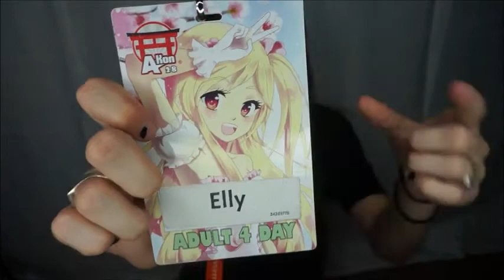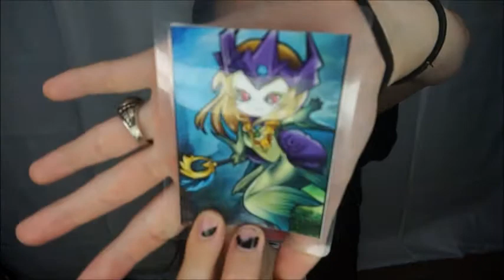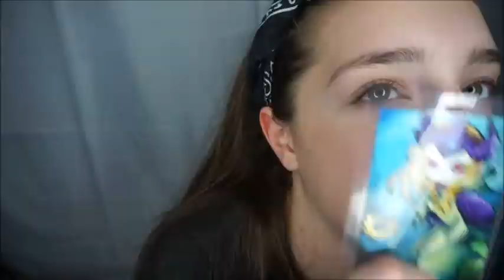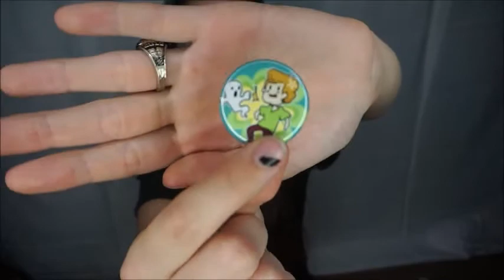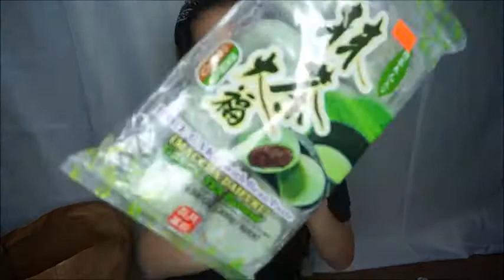AKON 28 HAUL...| Elly Smelly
Heyo everyone! Welcome back and thank you so much for sticking around! Hopefully, you enjoy this akon 28 haul! Looking at it now it seems like a lot, but at the same time, it doesn't? Does that make sense???
I Also just realized how crazy my hair looks, and the fact that more than half of the stuff has nothing to do with anime whatsoever. Whoopsie. This is probably due to the fact that I am no longer as intensely interested in anime as I once was. I guess you can say I sort of outgrew being a weeb (jk you still are elly smh). I really love to cosplay however, I don't have many costumes put together. Maybe I'll do a makeup tutorial for each of my cosplays and put together a video for that! Then I can finally spam the awesome photos we go onsight at the Fort Worth Water Gardens.

For the music found in this video!